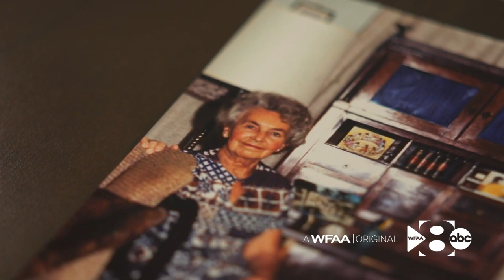'Let Us Die': How the documentary came together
An old desk from an estate sale and a chance meeting with a Hollywood star unlocked an untold story from World War II.